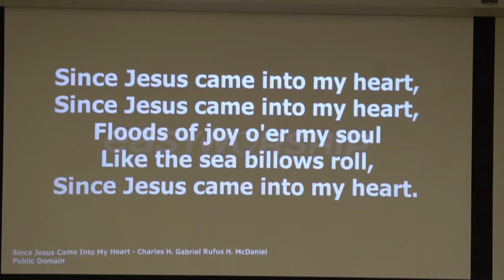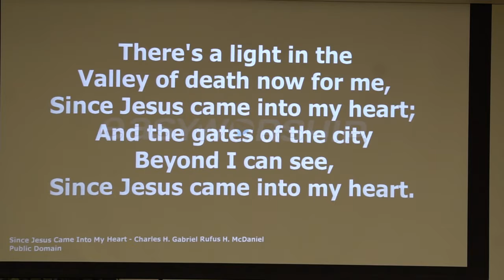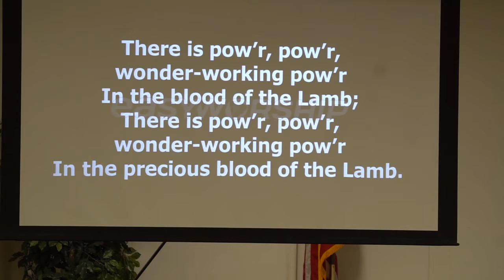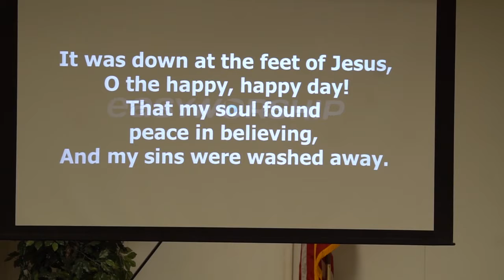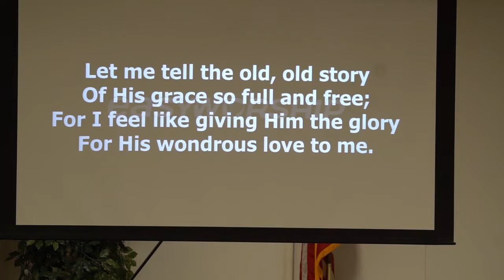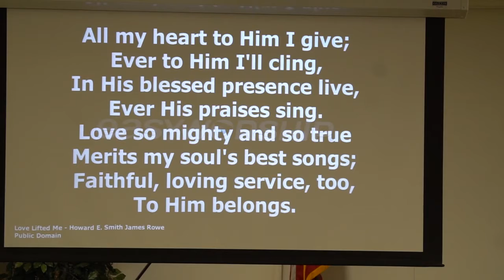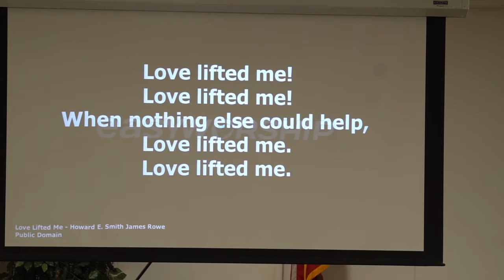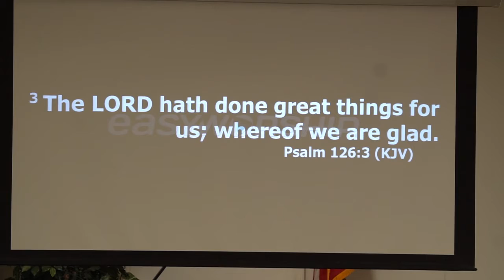MC 2020 01 19 Pastor Baker night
Message by Pastor David Baker Martins Chapel Church of the Nazarene Troup Texas Getting ready for all church fasting and prayer